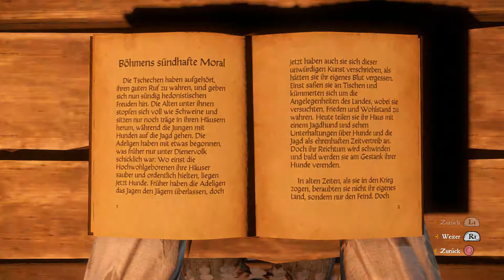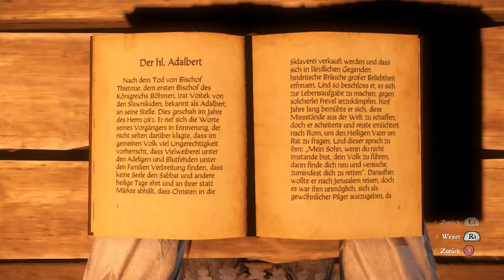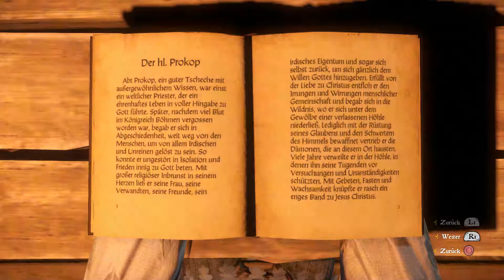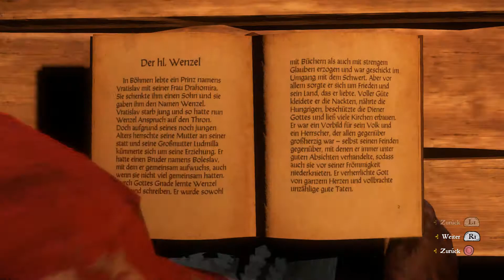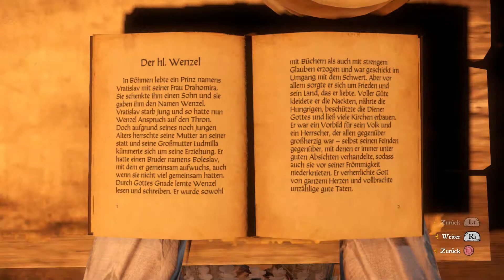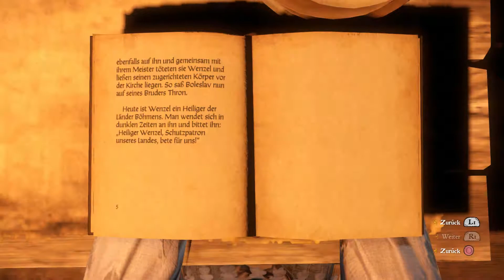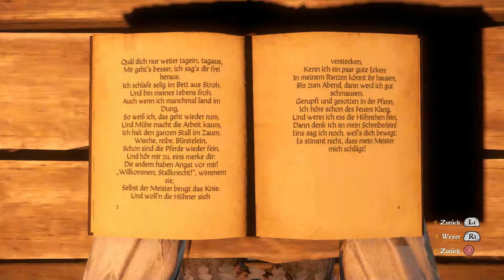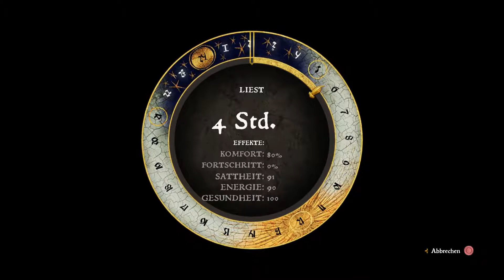KINGDOM COME: DELIVERANCE [#185] ★ Rezeptpflichtige Heilige | Let's Play Kingdom Come: Deliverance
Heute werden wir mal wieder das ein oder andere Büchlein lesen und lernen dabei viele neue Rezepte...

► SPIELBESCHREIBUNG
Entwickler: Warhorse Studios
Publisher: Tru Blu Entertainment
Plattform: PlayStation 4, Microsoft Windows, macOS, Linux, Xbox One
Release: 13. Februar 2018